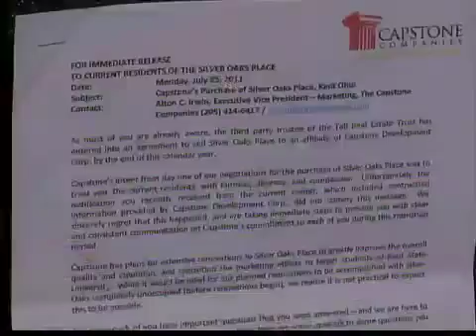Kent Seniors must move